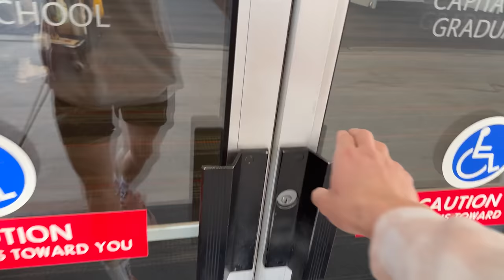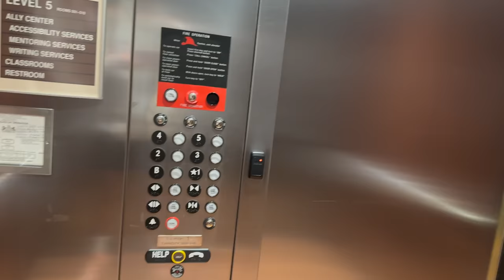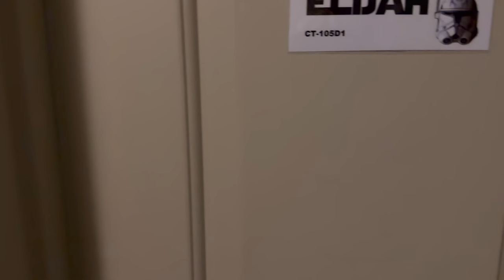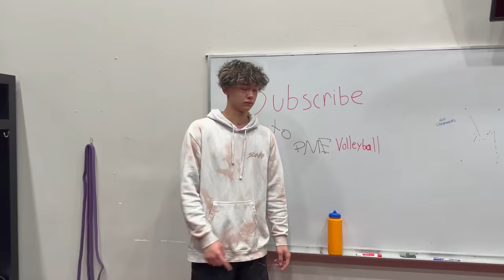PMEvolleyball A Day in the Life | MY FIRST VOLLEYBALL PLAYOFF MATCH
Hi there! I am PMEvolleyball and this is the first official Day in the Life video that follows the events of my day. This day in particular was the first playoff match of my college volleyball career and the game was a ton of fun!

- @pmevolleyball on TikTok!